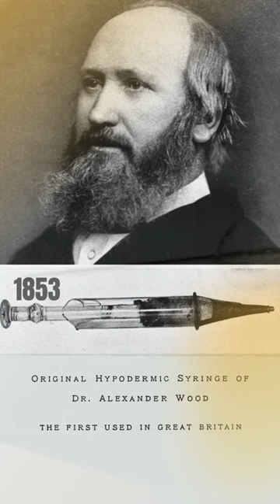Who invented Syringe?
The is a controversy surrounding the invention of Syringe. French physician Charles Gabriel Pravaz and Scottish surgeon Alexander Wood invented Syringe around the same time in mid 19th century.